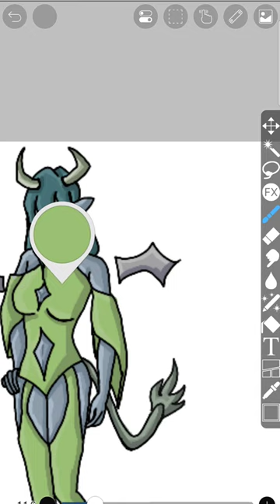drawing i just did